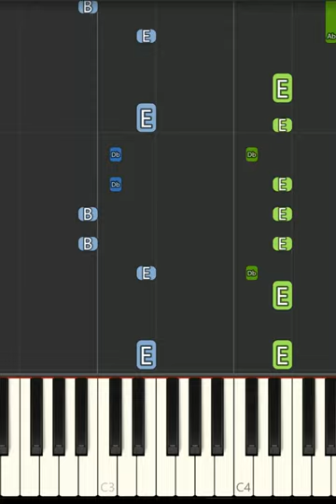Who Stole The Cookie From the Cookie Jar Piano Tutorial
How to play Who Stole The Cookie From the Cookie Jar Piano Tutorial.